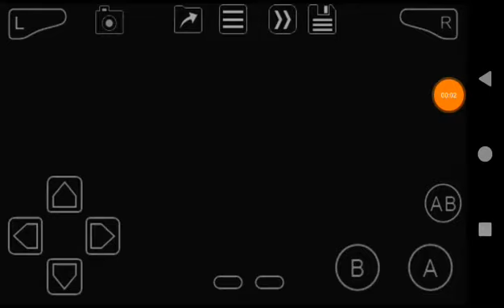Doom (GBA) Level 3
I got up to 11 levels